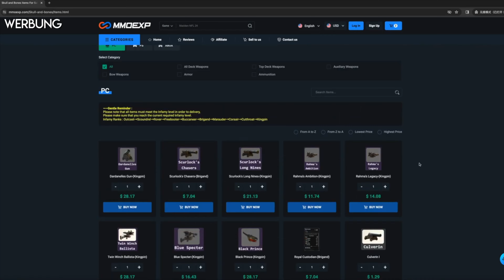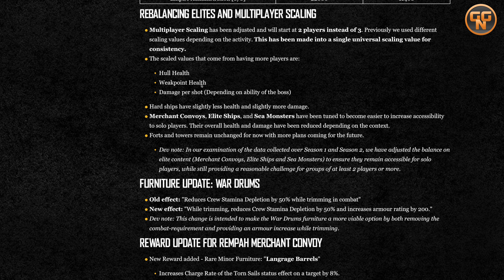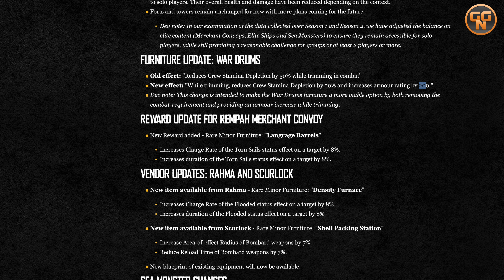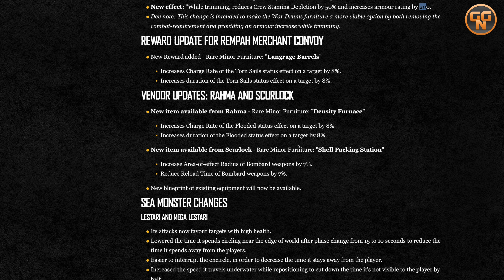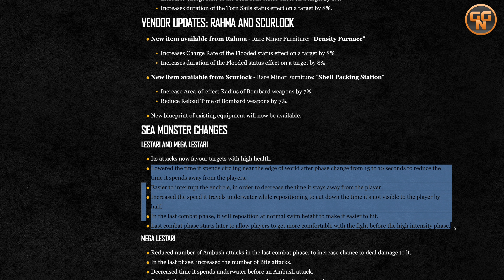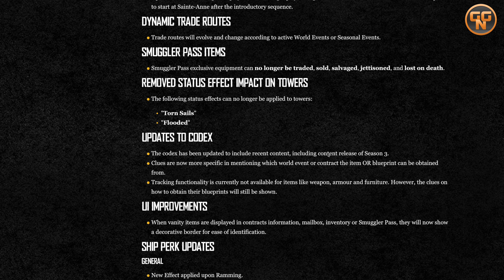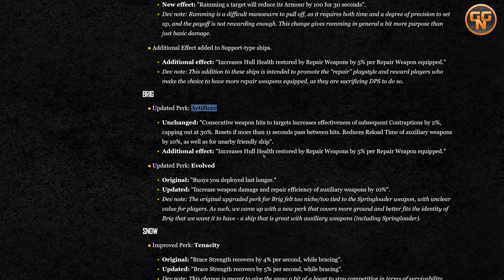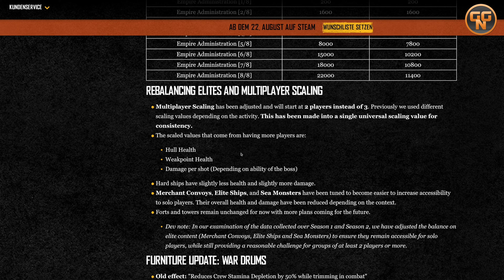Skull and Bones - Alles NEU ?! - Neue Ausstattung - Bessere Perks - Änderungen von S2 zu Season 3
Christian
presseATgoodygaming.de